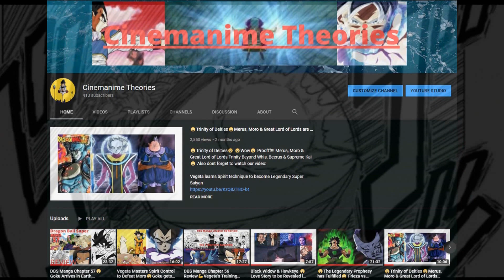😲73 Obtains Ultra Instinct from Goku😱 + Unexpected Arrival👨🏻‍🤝‍👨🏻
😲73 Obtains Ultra Instinct from Goku & Makes Goku Disappears😱 + an Unexpected Arrival👨🏻‍🤝‍👨🏻...Also feel Free to Check our different Content like Our Next Video,